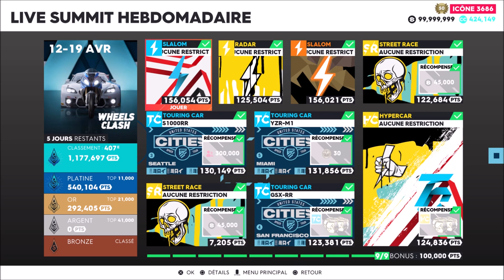the crew 2 live summit WHEELS CLASH #5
Live Summit Wheels Clash
0:00 Présentation Du Summit
Tout les défit Et Épreuve Du Summit
0:30 Slalom Little Eagle"Hummer Hx Concept"(RR)
2:29 Radar St. Louis"Chevrolet Corvette Stingray"(DR)
3:42 Slalom Bluegrass"Hummer Hx Concept"(RR)
5:17 Challenge Old School"Lamborghini Galardo Lp 570-4 Superleggera"(SR)
8:16 Usst Cities - Seattle"Bmw S1000rr"(TC)
12:00 Usst Cities - Miami"Yamaha Yzr-m1"(TC)
15:49 Voitures Américaines Dans Le Midwest"Lamborghini Galardo Lp 570-4 Superleggera"(SR)
21:05 Usst Cities - San Francisco"Suzuki Gsx-rr"(TC)
26:53 Serial Jumpers"Bugatti Chiron Super Sport 300+"(HC/TC)
26:51 Résultat Du Live Summit Wheels Clash
Je Montre Tout Les Affics Des Véhicule
30:20 Slalom Little Eagle"Hummer Hx Concept"(RR)
30:30 Radar St. Louis"Chevrolet Corvette Stingray"(DR)
30:39 Slalom Bluegrass"Hummer Hx Concept"(RR)
30:48 Challenge Old School"Lamborghini Galardo Lp 570-4 Superleggera"(SR)
31:00 Usst Cities - Seattle"Bmw S1000rr"(TC)
31:10 Usst Cities - Miami"Yamaha Yzr-m1"(TC)
31:21 Voitures Américaines Dans Le Midwest"Lamborghini Galardo Lp 570-4 Superleggera"(SR)
31:24 Usst Cities - San Francisco"Suzuki Gsx-rr"(TC)
31:44 Serial Jumpers"Bugatti Chiron Super Sport 300+"(HC/TC)
31:55 J'ai Finit Le Live Summit Et Je Montre Le Prochain Live Summit